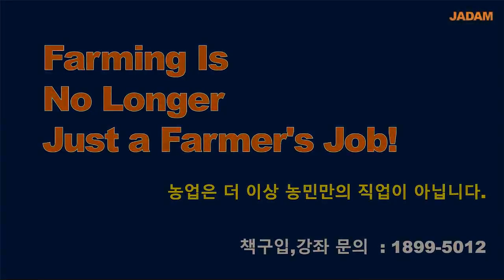유기재배 34년의 역사, 설남채의 유기 대파 재배력 /Seol Nam-chae has been farming organic green onion for 34 years.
설남채 님은 유기재래 라는 생소한 시대인 1983년부터 유기재배를 해왔다. 농약 사용이 싫어서 유기 농사를 시작했다는 그 세월이 40년을 향해 가고 있다. 그 동안 쌓아온 유기 대파와 월동 배추 농사 비법을 들어보자.

Seol nam-chae started organic farming in 1983.